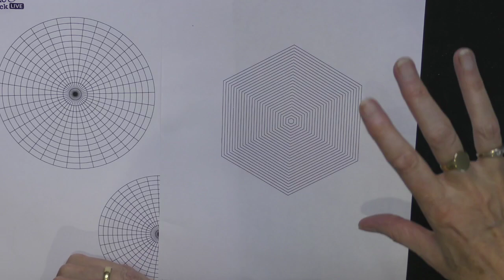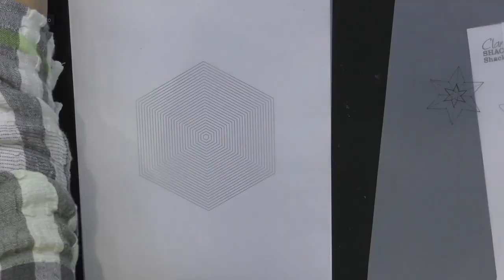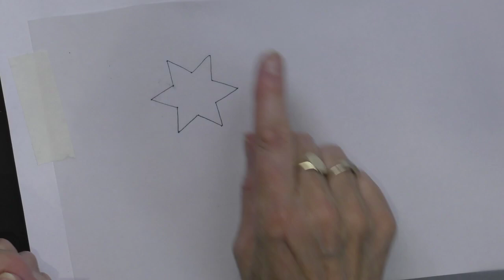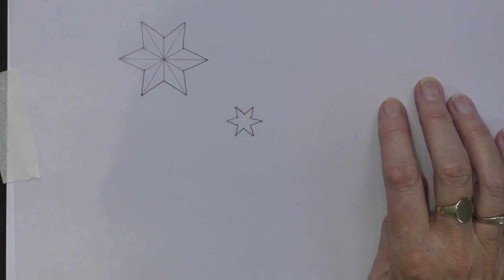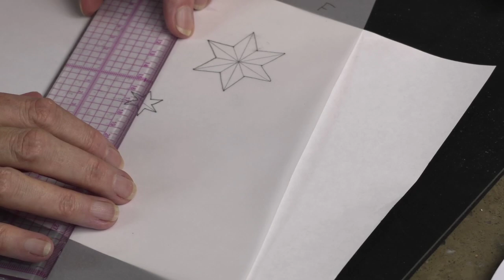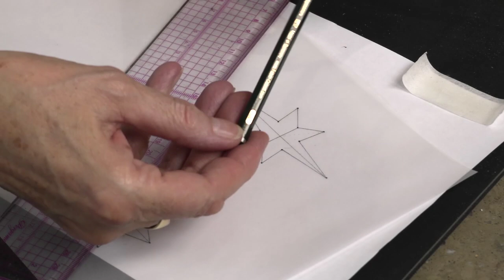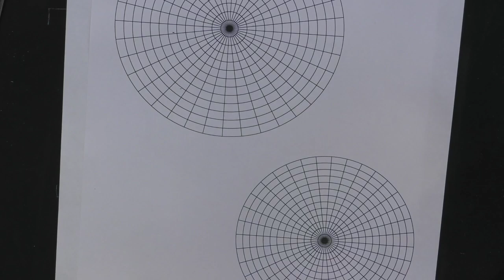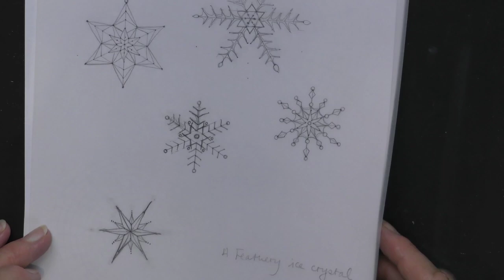🔴 Clarity LIVE from the SHAC Shack - Episode 98 - Baubles & Snowflakes Day 1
Let's start doodling some snowflakes!